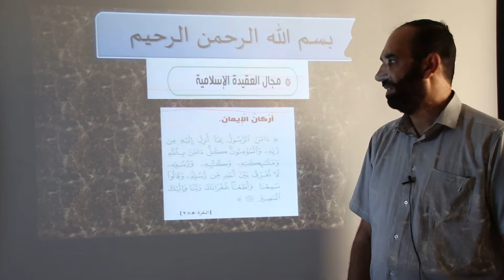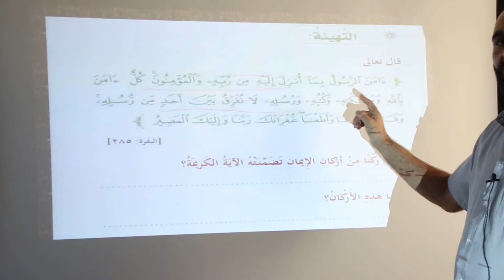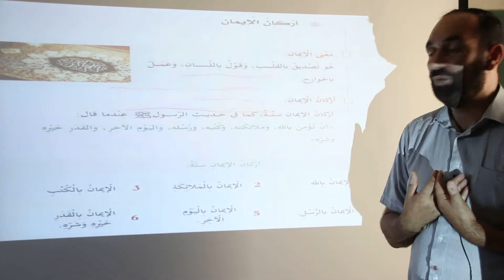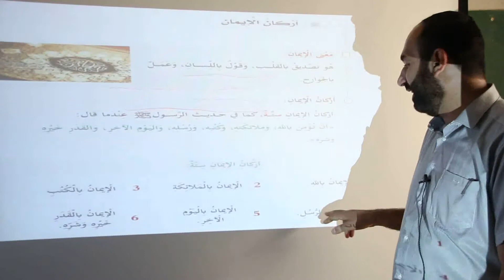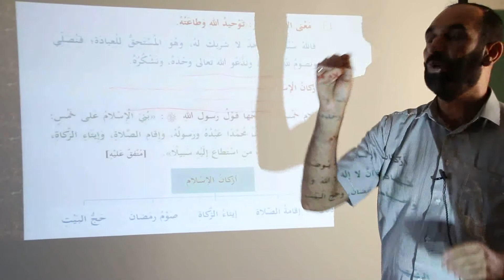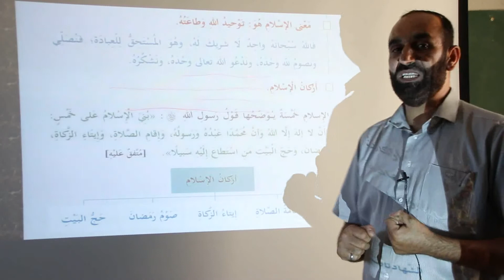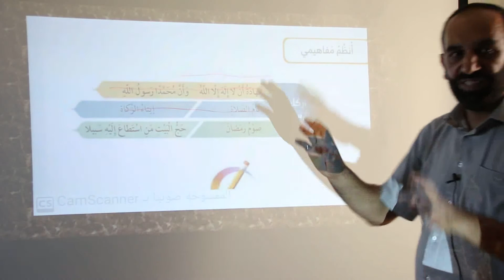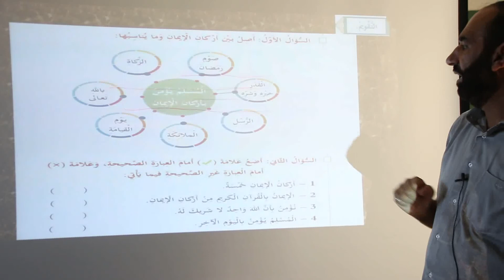تربية إسلامية / الصف الثالث / أركان الإيمان / نضال البكور